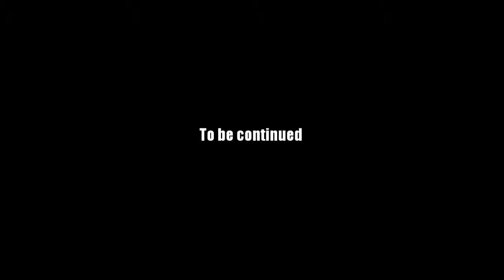AQ Worlds Rescue Run" (Quest)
Quest:Rescue Run

NPCs:Shushan

Monster List:None

Turn in:Survivor Rescued x6

Equipment Won:None